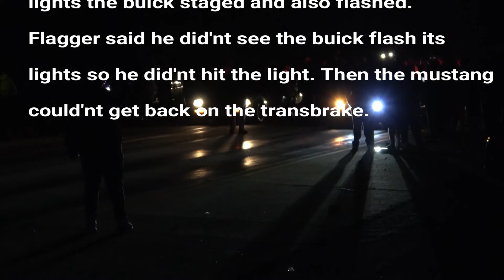Turbo K24 Honda Hatch Vs Hellcat Charger For $7000 & More